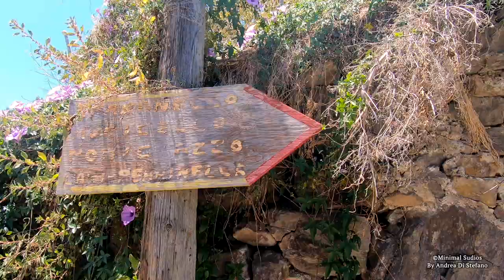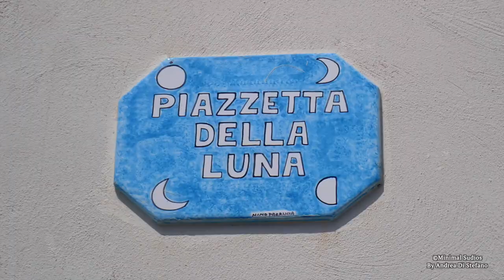Canneto. Lipari. Aeolian Islands. The Beaches of Lipari.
Canneto, a fraction of Lipari, on the largest of the Aeolian islands. The town overlooks a beautiful bay and has a magnificent beach which makes it the ideal destination for a seaside holiday in the Aeolian archipelago.

In Canneto, visitors can find everything they need for a relaxing holiday, hospitality for all budgets, tour operators for excursions to other islands, restaurants, shops and above all a crystal clear sea that is easy to use.
The long beach in front of the town is equipped for every need. Although it has some bathing establishments, it still remains free to access.
I also point out that in the opposite direction from the town of Lipari, where the Canneto beach ends, a short pedestrian path begins that follows the coastal profile between the typical houses adorned with flowers and panoramic views that are nothing short of enchanting. The walk ends with a descent that leads to the Papesca beach, one of the most beautiful of all the Aeolian islands. Here the sea is tinged with iridescent shades of green and turquoise by virtue of the pumice residues carried by the current. The other white beaches and Porticello beach can be reached by sea thanks to a "taxi" service operated by the Canneto boatmen.
Together with Acquacalda, another fraction of Lipari on the opposite side, the beach of Canneto was awarded the Blue Flag in 2018.
In short, not to be missed if you go to the Aeolian Islands.

This video was mostly shot with a GoPro Hero 7, only a few shots were taken with a Lumix GH5. The photos are by Francesca Sparatore, some taken with the Nikon D7500, others with an underwater Olympus TG5.
For editing and color correction I used Final Cut Pro X.
The song "Forever Faithful" is licensed by Audio Hero.